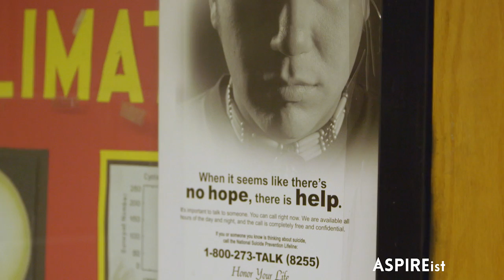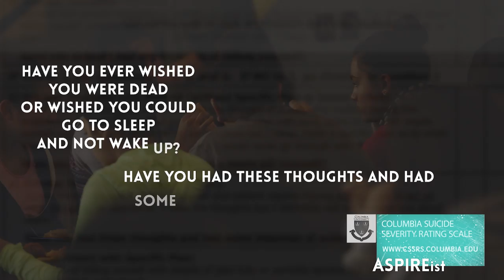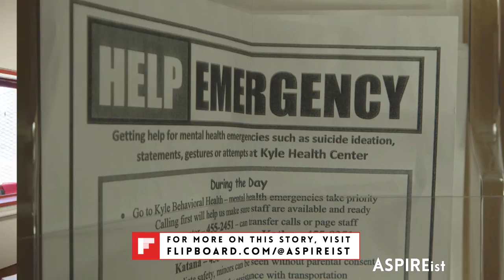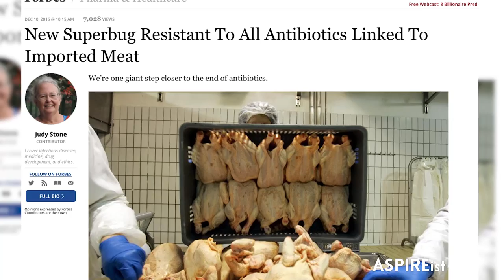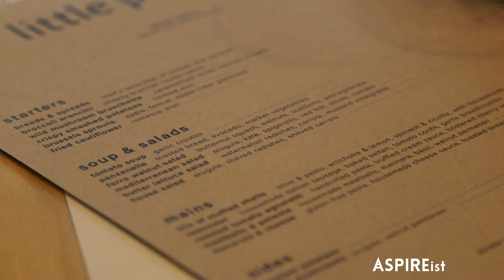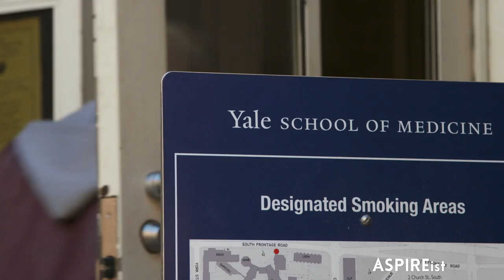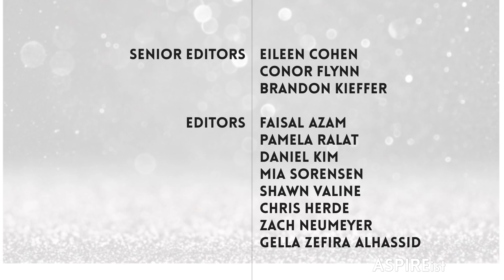ASPIREist - Episode 103, Full Episode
Suicide is the leading cause of death for teenage girls. We visit an Indian reservation to learn why. And, we explore a low-cost, low-tech screening tool that can cut suicide rates in half;  The techno music legend Moby explains why he believes being a vegan is the best way to save the planet;  Living with Less: Inside a movement that preaches the gospel of living with less as a means to more peace and happiness; How one social entrepreneur is transforming discarded cells phones into devices to stop illegal logging.